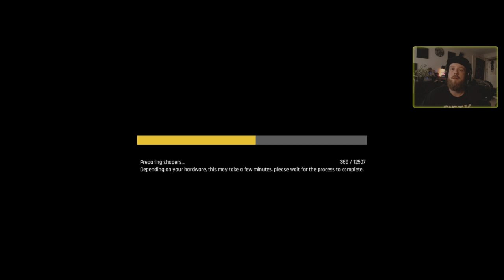OUTCAST - A NEW BEGINNING ► Ist es so gut wie früher? (schwiizerdütsch)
KLICK MICH AN!

Ein echter Geheimtipp..., Enjoy!